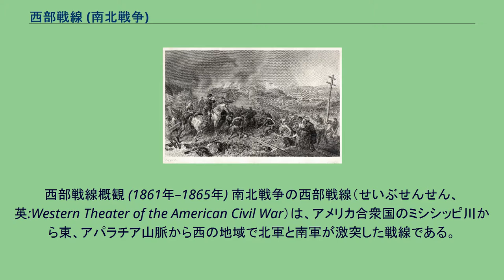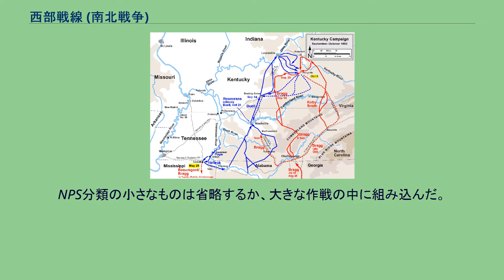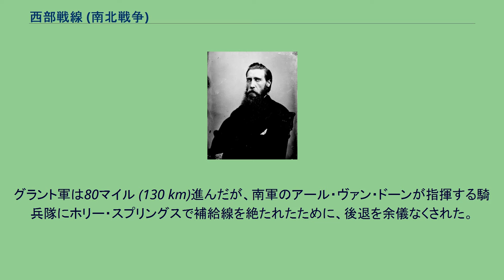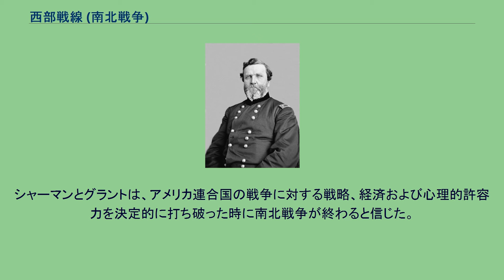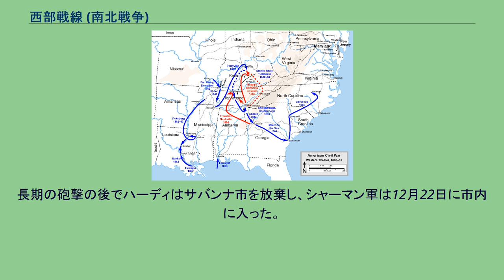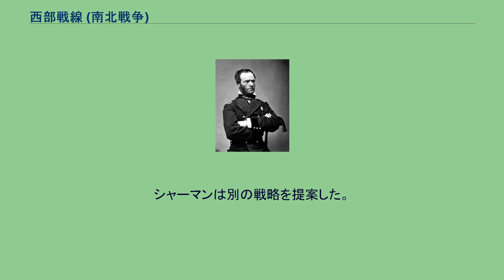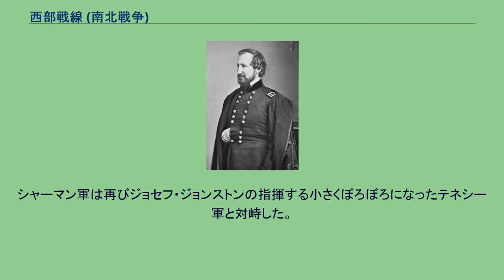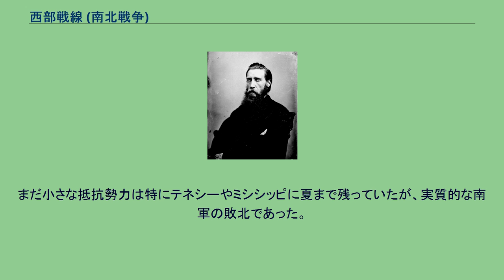西部戦線 (南北戦争)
ウィリアム・シャーマン
ジョージ・ヘンリー・トーマス
P・G・T・ボーリガード
ジョン・ベル・フッド
ネイサン・ベッドフォード・フォレスト
西部戦線概観 (1861年–1865年) 南北戦争の西部戦線（せいぶせんせん、英:Western Theater of the American Civil War）は、アメリカ合衆国のミシシッピ川から東、アパラチア山脈から西の地域で北軍と南軍が激突した戦線である。
東部戦線とは地理的懸隔もあってやや独立した動きとなっていたが、戦争（1861年-1865年）の後半は東部との連係が重要な課題となった。
西部戦線の戦場は地理的なことと作戦の流れで定義される地域である。
当初はミシシッピ川から東、アパラチア山脈から西の地域で表された。
メキシコ湾岸や東海岸での作戦は除外されていたが、1864年から1865年にかけて、ウィリアム・シャーマンの指揮する北軍がテネシー州チャタヌーガから南東に動き、ジョージア州や両カロライナ州の領域まで拡がった。
この領域よりも南西での作戦については、ミシシッピ川流域戦線で概説する。
西部戦線は南北戦争の戦線の中でもある意味で最も重要なものになった。
南軍は限られた資源で広大な地域を防衛することを強いられ、北軍は南部の農業の中心地に直接繋がる川を辿って複数の経路から進入した。
ミシシッピ川を支配することは、北軍のウィンフィールド・スコット将軍が提唱するアナコンダ計画の中でも重要な鍵であった。
バージニアの戦線は遙かに栄誉を重んじる戦場である。
...しかし、戦争の行方はそこで決まったのではなく、アパラチア山脈からミシシッピ川まで拡がる広大な大地、そしてさらに川の向こうで決まった。
西部戦線は真に決定的な戦闘が戦われた。
スティーブン・ウッドワース、「ジェファーソン・デイヴィスとその将軍達」 東部戦線は当時もその後の歴史的な整理の段階でも、西部戦線よりかなり多くの注目を集めた。
これはその対立する両軍の主要都市が近く東部の大都市に大きな新聞の発行所が集中しており、ロバート・E・リー将軍やストーンウォール・ジャクソン将軍のような東部で名声を博した人物がいたからでもある。
このために北軍が西部で南軍を叩き、南部の領土を侵略していったことは、ほとんど気付かれないままであった。
軍事面の歴史家J. F. C.フラーは西部戦線を表現して、車の左の車輪がケンタッキー州に始まり、ミシシッピ川を下り、続いてテネシー州を通って東にジョージア州や両カロライナ州に至る大きな回転運動であるとした。
チカマウガの戦いや騎兵あるいはゲリラによる幾つかの大胆な襲撃は例外として、西部戦線での4年間はほとんど南軍が負け続けたことが特徴である。
戦術的には引き分けても戦略的には後退であった。
この戦線で成功した北軍の将軍達、ユリシーズ・グラント、ジョージ・ヘンリー・トーマス、ウィリアム・シャーマンおよびフィリップ・シェリダンは常に南軍の対抗者を凌ぎ続けた（例外といえば南軍の騎兵指揮官ネイサン・ベッドフォード・フォレストくらいだろう）。
アメリカ合衆国国立公園局（NPS）によって作られた作戦の分類では、本稿で使うものよりも詳細になっている。
NPS分類の小さなものは省略するか、大きな作戦の中に組み込んだ。
NPS分類にある東部戦線での117の戦闘のうちほんの幾つかを記述することになる。
ベルモント(1861年11月)からシャイロー(1862年4月)まで 西部戦線の初期は2つの州、ミズーリ州とケンタッキー州に焦点が置かれた。
どちらを失ったとしても北軍にとって重大な足かせになるはずだった。
1861年6月にナサニエル・ライアン大尉がブーンビルの戦いで勝利したことが大きく、ミズーリ州は北軍が確保した。
ケンタッキー州の場合、南軍寄りの知事と北軍寄りの議会という事情もあり、中立を宣言していた。
この中立は、9月3日に南軍のレオニダス・ポーク少将がケンタッキー州コロンバスを占領したことでまず破られた。
コロンバスはミシシッピ川下流を抑えるための要衝と考えられた。
その2日後に北軍のユリシーズ・グラント准将がその後の軍歴を特徴づけるような個人的独創性を発揮して、パデューカを占領した。
この時点からは両軍ともケンタッキー州の中立を尊重しなくなった。
この事件の流れは、ケンタッキー州が公式に南軍に付くことが無かったことと、もし北軍がケンタッキー州内での作戦行動ができなければその後のテネシー州での成功はも...